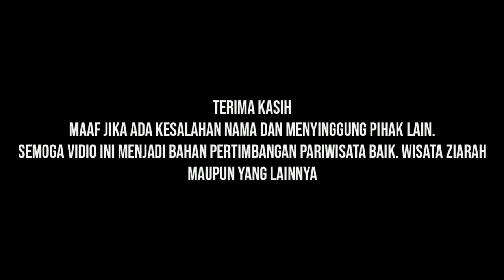Wisata Pemandian Ciputri, Cibeber. Vlog Wisata Ziarah Pemandian Liburan.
Wisata Pemandian Ciputri, Cibeber.
pemandian ciputri berada disebelah tambang pasir yang berada di link,. Ciputri Cibeber Cilegon, dan jarak yang tidak terlalu jauh dari pusat kota cilegon. hanya saja banyak yang belum tau lokasi tempat ini karena belum adanya plank wisata ziarah dan pemandian. jadi ini adalah tempat yang pas untuk kalian kalau ingin ziarah sekalian mandi hehehe...

adapun kesalahan nama sebelumnya kami mohon maaf, dan semoga tidak ada kalimat yang menyinggung yang lainnya.